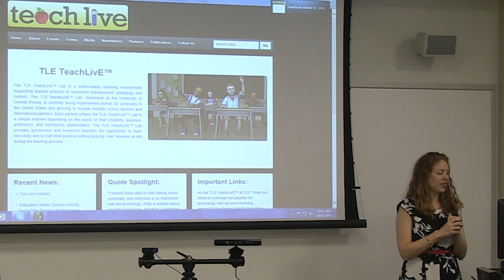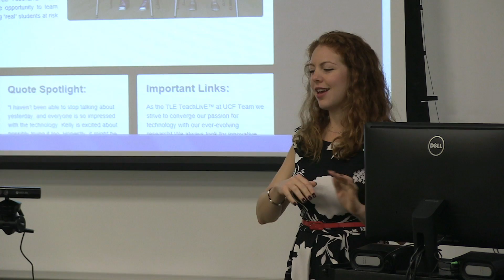TeachLivE at W&M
TeachLivE, a mixed virtual-reality interactive laboratory, is being used in the university's School of Education this semester.